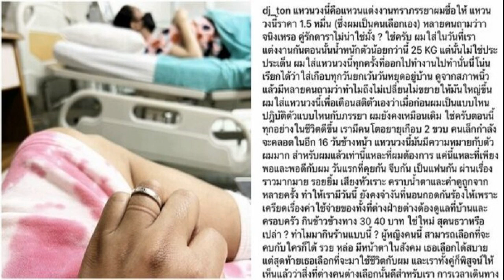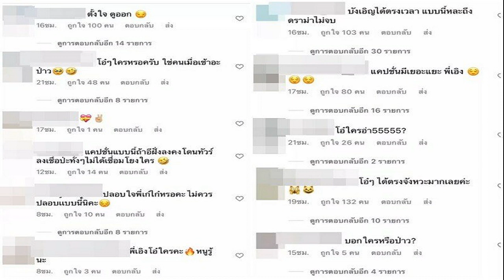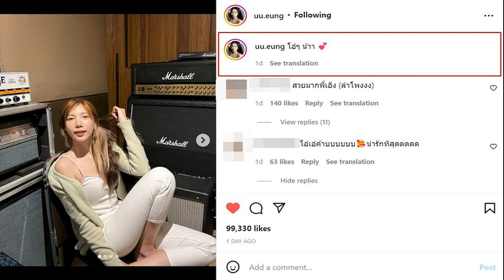น่ารักเขินแทน! หม่ำ หอบพวงมาลัยช่อโต ไหว้เมีย แสดงความรัก หวานเวอร์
โมเมนต์น่ารัก เขินแทน! หม่ำ จ๊กมก หอบพวงมาลัยช่อโต เดินยิ้มหวาน เข้าไปไหว้เมีย ก่อนแสดงความรัก หวานเวอร์
12 สิงหาคม วันแม่แห่งชาติ ซึ่งทุกปีลูกๆหลายคนจะใช้โอกาสนี้กลับไปหาคุณแม่ ไม่เว้นแม้แต่คนบันเทิงหลายคนที่ใช้ช่วงเวลาอันพิเศษและมีความสุขนี้ อยู่กับคุณแม่ และแสดงความรักต่อท่าน
เช่นเดียวกับตลกชื่อดัง “หม่ำ จ๊กมก” ใช้วันพิเศษนี้วันแม่แห่งชาตินำพวงมาลัยมามอบให้กับคนที่เขารัก ซึ่งคนที่รักไม่ใช่ใครที่ไหน แต่เป็นศรีภรรยาคนสวย “มด” นั้นเอง
ทำเอาภรรยา “มด” พอเห็นสามี “หม่ำ” ที่เดินเข้ามาหายิ้มหวานมาแต่ไกลแบบเงียบๆ แถมในมือยังถือพวงมาลัยสีฟ้าช่อโต มามอบและไหว้ภรรยา เนื่องในโอกาสวันแม่แห่งชาติ ถึงกับร้องด้วยความตกใจเลยทีเดียว
ก่อนทั้งคู่จะแสดงความรักด้วยการหอมกันไปหอมกันมา จุ๊บปาก จุ๊บมือ เล่นเอาแฟนคลับที่เห็นคลิปโมเมนต์หวานเวอร์ของทั้งคู่แล้ว เข้ามาชื่นชมความน่ารักกันใหญ่
ขอบคุณอินสตาแกรม motjokmok